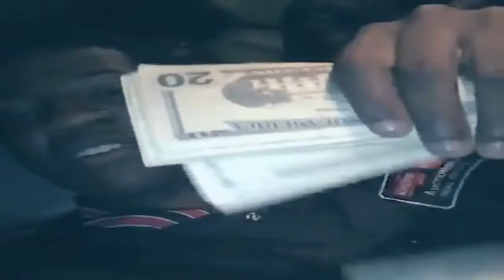BFG I Brought Shot By DJ Goodwitit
BFG GBMG